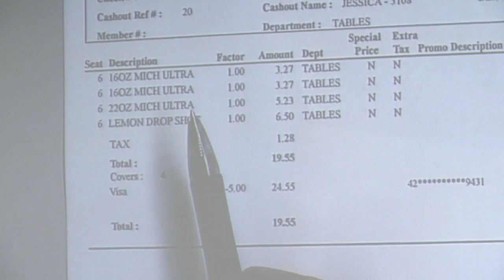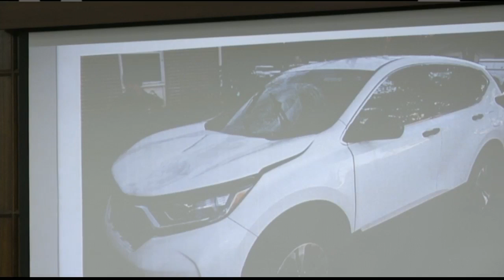Judge sends hit & run case to grand jury, reduces Hinds' bond during Tuesday hearing